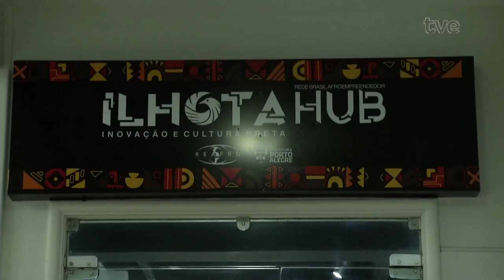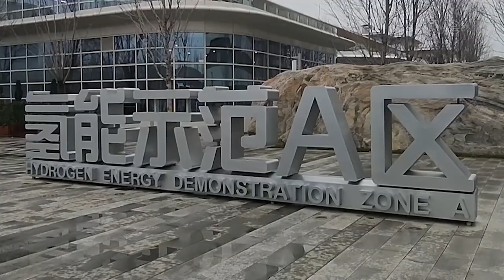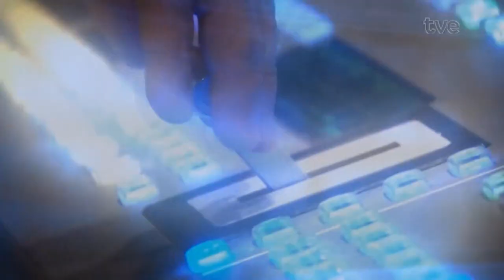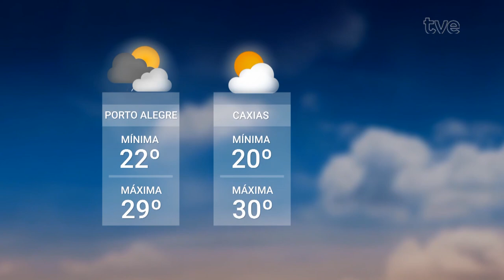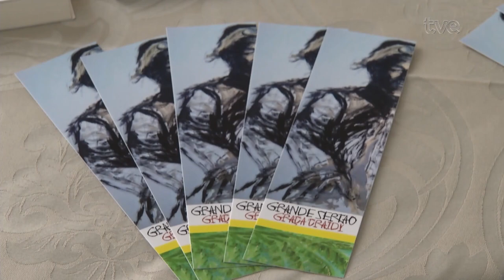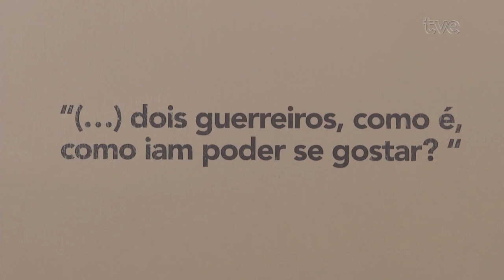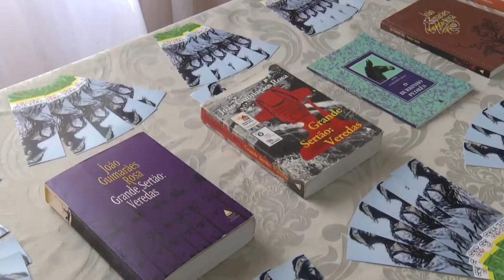Redação TVE 25/11/2024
01:14 Nesta segunda feira é celebrado o Dia Nacional do Doador de Sangue. Uma data pra homenagear quem ajuda a salvar vidas, com um gesto de solidariedade. No Hospital de Clínicas de Porto Alegre, a data marca também a realização da 2ª Jornada de Imunoterapia.
05: 30 E  estamos recebendo aqui no estúdio a gestora do banco do Hospital de Clínicas, Patricia Selteinreich.
11:00 A Associação Comercial de POA lançou um hub de empreendedorismo voltado para o fomento da inovação nas comunidades periféricas da capital, com foco no afroempreendedorismo.
11:57 E o desenvolvimento de tecnologias limpas foi destaque nesta segunda-feira durante a visita da comitiva gaúcha na China. O intercâmbio entre os países acontece até quarta-feira.
17:21 A Feira do Livro de Porto Alegre acabou, mas segue aberta uma exposição em que as artes visuais dialogam com e leitura. A mostra "Grande sertão", em cartaz no Clube do Comércio, homenageia um dos maiores romances da literatura brasileira
20:35 E agora a agenda cultura pra semana, que tem show histórico e um documentário entre as atrações.